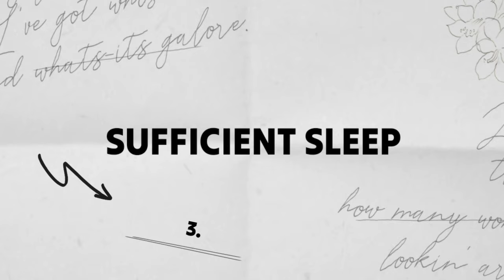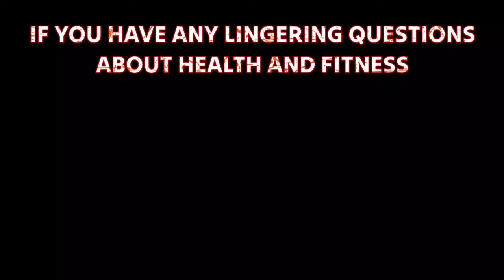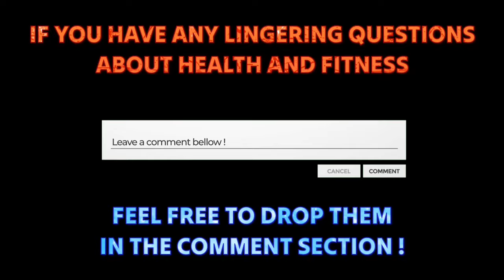Boost Your Testosterone Naturally: Science-Backed Tips!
Best Quality Gym Equipments
Best Gym Bag
Best Gym Gloves
Best Gym Bottle